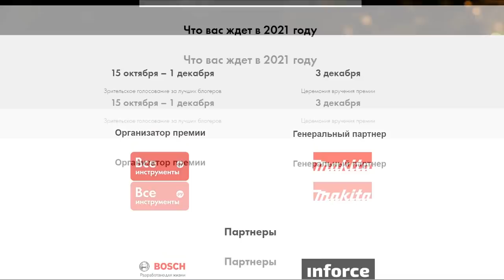Советы и Хитрости Мастеров по Дому, Которые Действительно Помогают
Советы и Хитрости Мастеров по Дому, Которые Действительно Помогают! Потрясающие Строительные Инструменты и Гениальные Рабочие Изобретения.
Друзья уделите 20 секунд своего времени и проголосуйте за меня. Я участвую в Премии лучший блогер DIY в разделе самоделки
Большое спасибо вам за поддержку и за то что вы есть, всем хорошего дня и отличного настроения!